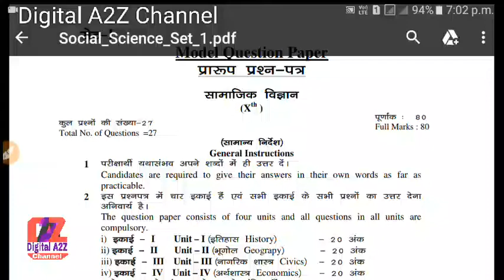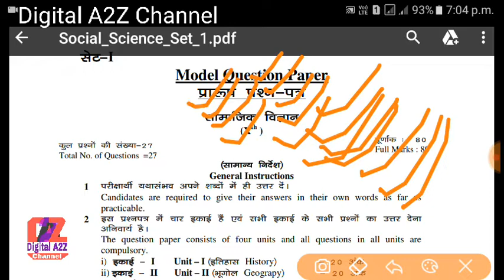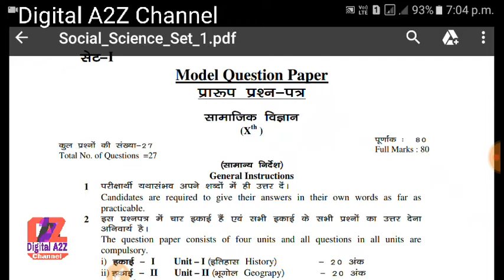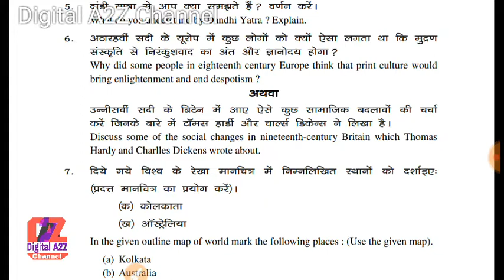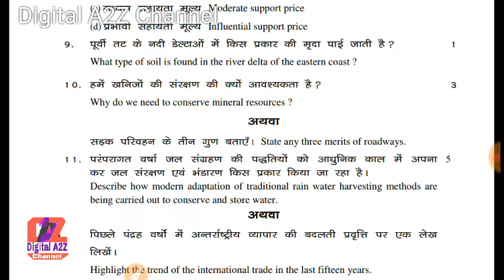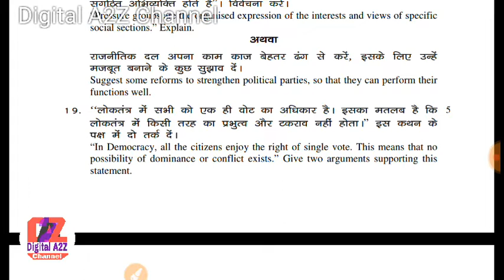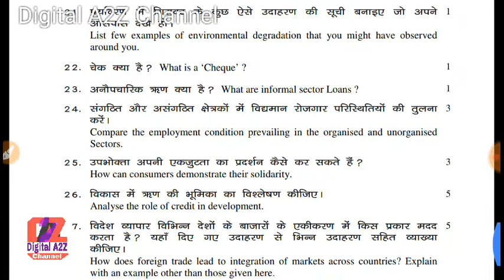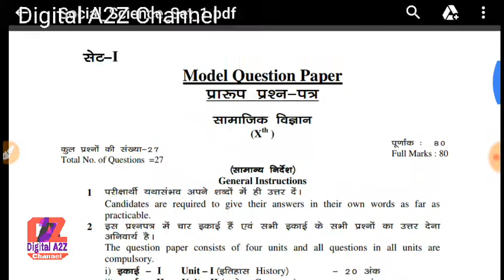Jharkhand board class 10th | Model Set Social Science | 2020 | By DigitalA2ZChanel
JHARKHAND ACADEMY COUNCIL,RANCHI

Class X(10)
Important question For 2020

यदि आप इस विडियो का PDF चाहिए तो what's app group में जुड़िए

आगे Share करें!आगे Share करें!आगे Share करें!आगे Share करें!आगे Share करें

JAC BOARD 10th Math Importan Question 2020|  Gues question Class 10th For 2020 | By Digital A2Z Chanel

Math
class 10

Chemistry (रसायन ):-.

Class VIII
Rs:-30/-
Class IX
Rs:-40/-
Class X
Rs:-50/-
ClassXI(Science,Arts,Commrs)
Rs:-60/-
ClassXII(Science,Arts,Commrs)
Rs:-60/-

Payment
Name of Account holder:-WASIM AKRAM
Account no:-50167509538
IFC CODE:-ALLA0212069
Bank name:-ALLAHABAD BANK
Branch  name :-Pakur

And Send receiving photo
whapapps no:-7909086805